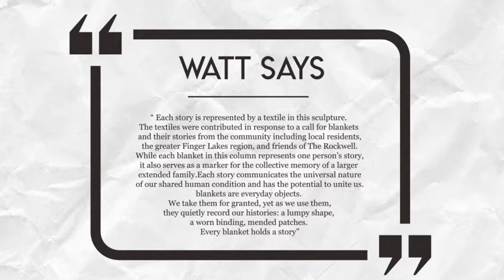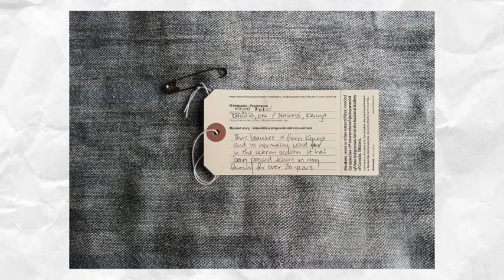Marie Watt and DIY Blanket Stories | Visual Art | ArtistYear Create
A Bite-Sized Art History show.

Marie Watt, a contemporary artist of the Seneca Nation, explores the intersections of history, community, and storytelling. through blankets. Then you'll have the chance to tell your own family and community story through examining and collecting blankets around your house.

Share your project with us on Instagram with the hashtag

Attributions:
pretty PNG Designed By CHENXIN